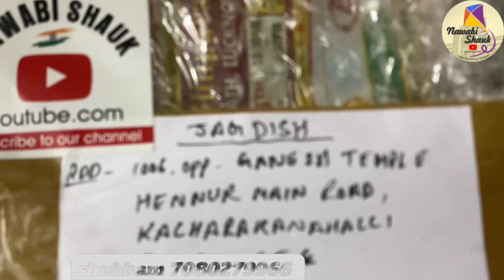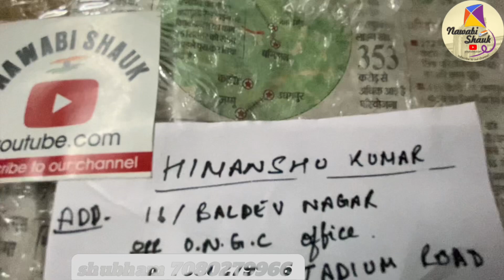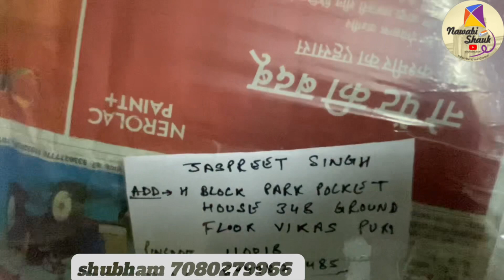Subscriber's kite shop|best online kite shop in india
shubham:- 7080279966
wholesale kites online delivery all over india

buy beautiful kites sitting at home and good  manjha without fear of loosing money.buy manjha furom shopkeepers or directly from manjha maker @   nawabishauk youtube channel.

fly high
saddi charkhi
manjha charkhi
onlinebuy beautiful kites sitting at home and good manjha without fear of loosing money.buy manjha furom shopkeepers or directly from manjha maker @ nawabishauk youtube channel.

fly high
saddi charkhi
manjha charkhi

fly high
saddi charkhi
manjha charkhi
onlinebuy beautiful kites sitting at home and good manjha without fear of loosing money.buy manjha furom shopkeepers or directly from manjha maker @ nawabishauk youtube channel.s

fly high
saddi charkhi
manjha charkhi